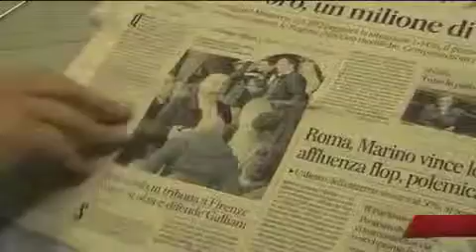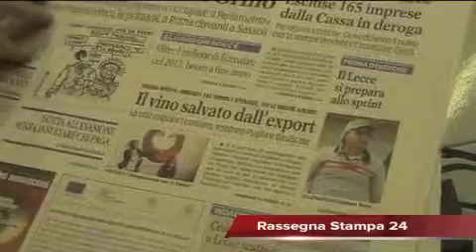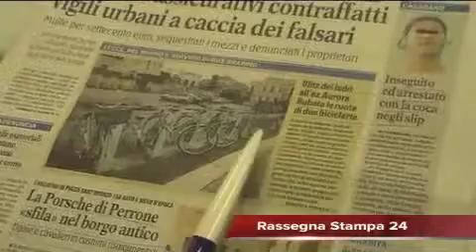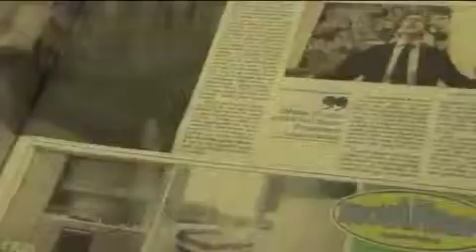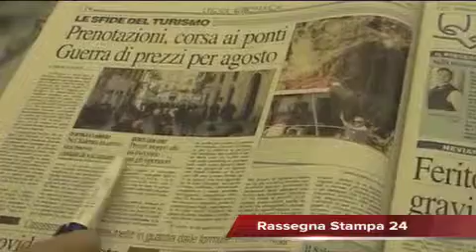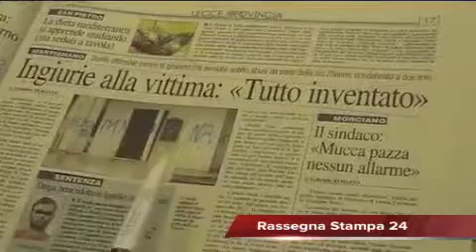Leccenews24 Notizie dal Salento in tempo reale: Rassegna Stampa 8 Aprile